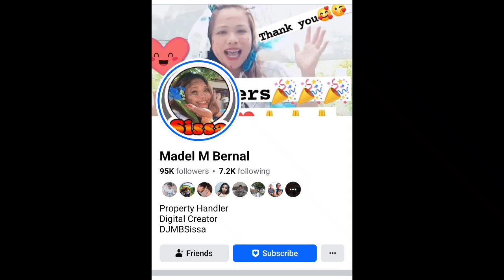Fun Tanungan sa mga Estudyante With Katropapips Roy & Mareng Sisa Madel Bernal